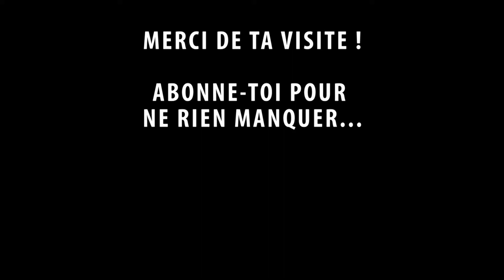Slam Time#5 : Menace PN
Minute psychiatrique. Toute ressemblance avec des personnes existant ou ayant existé ne serait pas purement fortuite.

Un texte écrit et lu par Romano Vlad Janulewicz.

Crédits photographiques : Pixabay